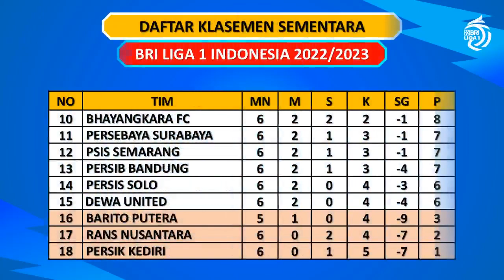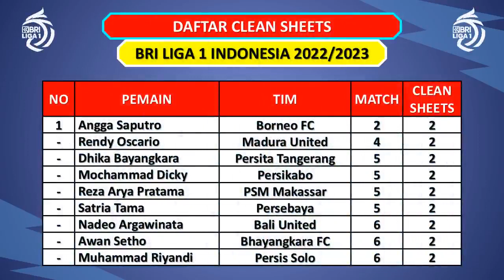HASIL LIGA 1 2022 HARI INI - PERSIJA VS PERSITA/AREMA FC VS RANS NUSANTARA - KLASEMEN LIGA 1 2022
Persija vs Persita (1-0)
Arema FC vs RANS (4-2)

Persis vs Madura United (1-0)
Borneo FC vs Dewa United (3-0)
Persikabo vs Bhayangkara FC (0-1)
Persib vs Bali United (2-3)
Persebaya VS PSIS (1-0)
Persik vs PSS (0-2)

Jadwal Pertandingan Pekan Ke 6
Barito Putera vs PSM Makassar (DITUNDA)

Klasemen
Borneo  15 pon

Top Skor
E Vidal 4 gol
G Tocantins 4 gol

Top Assist
Beto G 4 assist
Fergonzi  4 assist
M Hargianto` 3 assist
E Vizcarra  3 assist

Clean Sheet
Angga S 2 clean sheet
Rendy 2 clean sget
Dhika B 2 clean sheet
Dicky 2 clean sheet

Liga 1
Liga 1 Indonesia 2022 Tadi Malam
Liga 1 Indonesia Hari Ini
Liga 1 Indonesia Tadi Sore
Hasil BRI Liga 1 Indonesia Tadi Sore
Hasil BRI Liga 1 Tadi Sore
Hasil Liga 1 Arema FC vs RANS
Hasil Liga 1 Persija vs Persita
Jadwal Liga 1 Sore Ini
Jadwal Liga 1 Indonesia Nanti Malam
Jadwal Liga Indonesia Nanti Malam
Jadwal Terbaru BRI Liga 1 2022
Jadwal Terbaru BRI Liga Indonesia 2022
Klasemen Liga 1 2022 Terbaru
Klasemen Liga 1 BRI 2022
Klasemen Liga 1 BRI 2022 Terbaru
Klasemen Sementara Liga 1 Indonesia 2022
Klasemen Sementara Liga 1
Klasemen Terbaru Liga 1 Indonesia 2022
Top Score BRI Liga 1
Update Klasemen BRI Liga 1